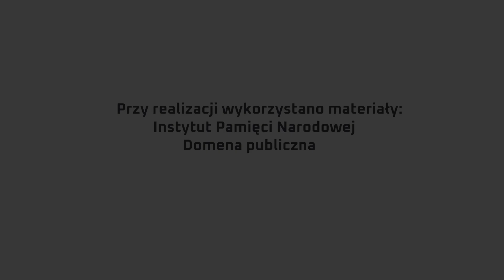PUSZCZA NALIBOCKA. Część III. Polskie Podziemie na Białorusi.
Rosnące siły partyzanckie w Puszczy Nalibockiej przeraziły Niemców. Postanowili zgromadzić duże siły wojskowe i przeprowadzić pacyfikację miejscowości okalających Puszczę a jednocześnie zmusić partyzantów do opuszczenia tego terenu. Na przełomie lipca i sierpnia 1943 r. Niemcy zamordowali ponad 4 tys. osób. Sowieci, wbrew wcześniejszym deklaracjom nie współpracowali z oddziałami AK, wielu ich dowódców i komisarzy porzuciło także swoich żołnierzy. Polacy byli zmuszeni rozproszyć swoje oddziały i przejść do konspiracji.